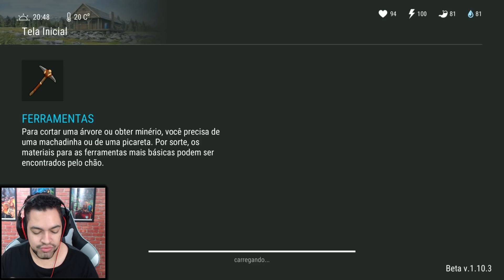COMEÇA DO ZERO #1 - Last Day On Earth